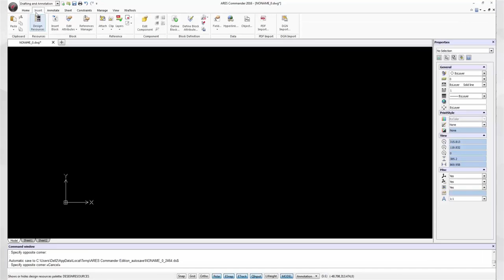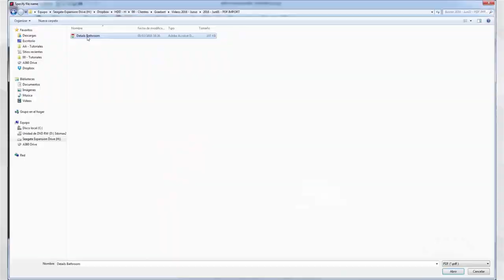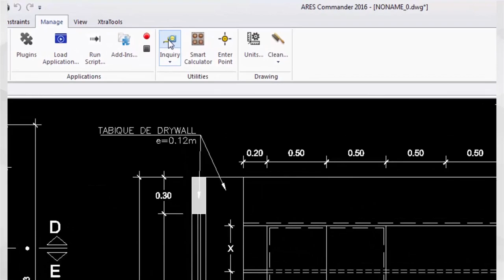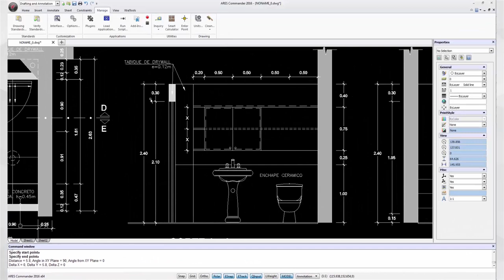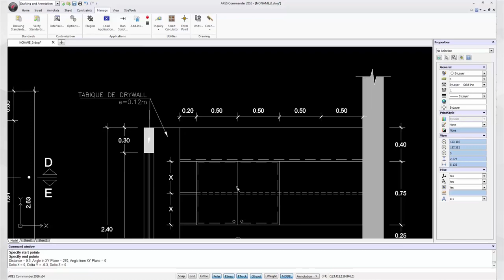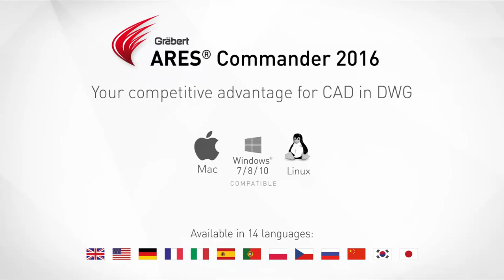Convert PDF to DWG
Much more than a cost-effective alternative to AutoCAD for CAD in dwg, ARES Commander 2016 brings your productivity to the next level with new XtraTools and a unique concept: The Cross-device CAD Experience. ARES Commander is the first CAD Software running on Windows, Mac & Linux + now Android (and soon on iOS) with the new ARES Touch.

For more than 30 years now, Graebert has been renown as an innovator and ARES Commander is the third generation of our CAD technologies after FelixCAD and PowerCAD. ARES Commander 2016 concentrates the best of our CAD technologies that are currently used by more than 7 Million of professionals around the World.

0:00  PDF files & PDf crested in CAD
0:49  Convert PDF to DWG in ARES Commander
1:01  PDF import button
2:36  Scale measuring
3:20  “Scale” command
4:48  “Explode" command